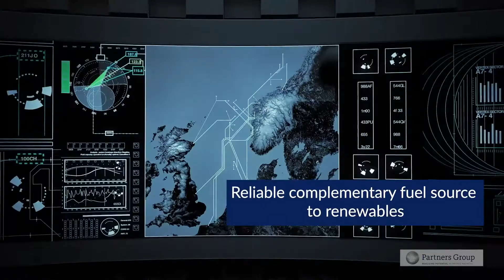Partners Group's investment in CapeOmega